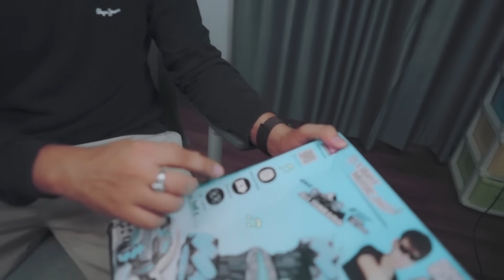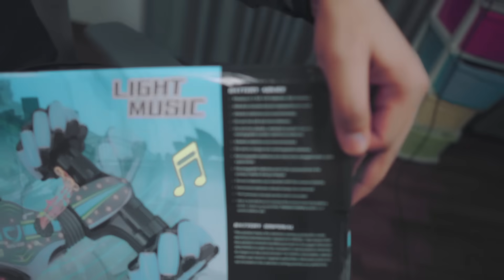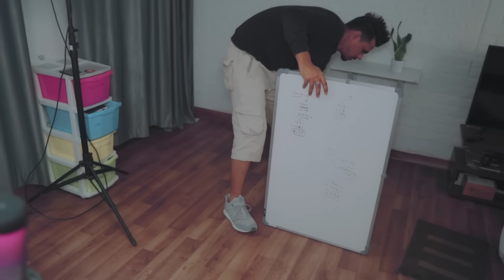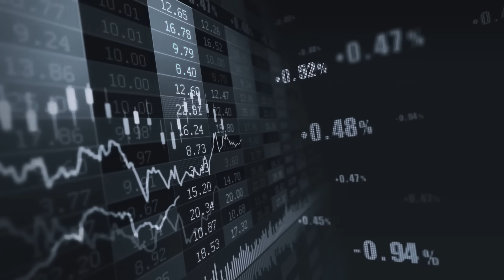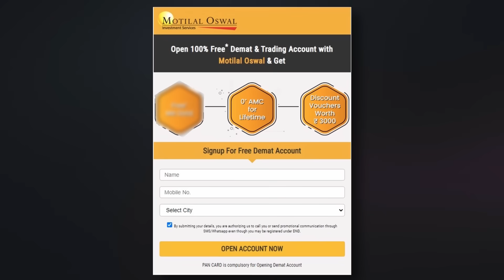OMG 🔥 RC Stunt Car GADGET | Gesture Sensing | UNBOXING & REVIEW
Today I will unbox cool gadget that will surprise you |